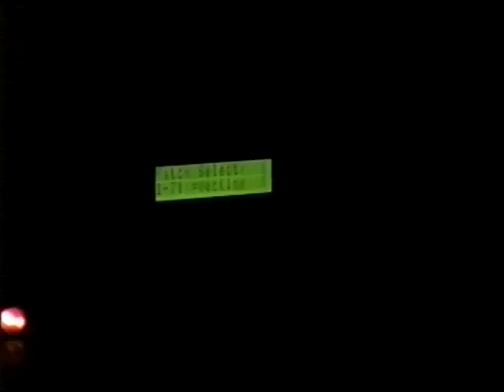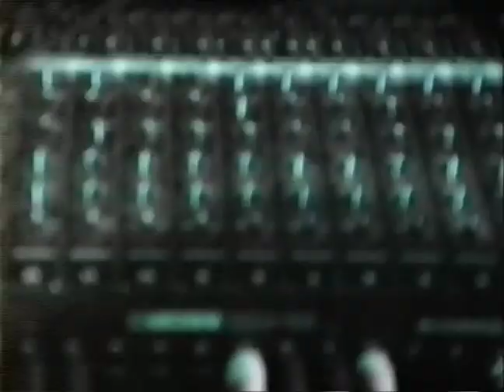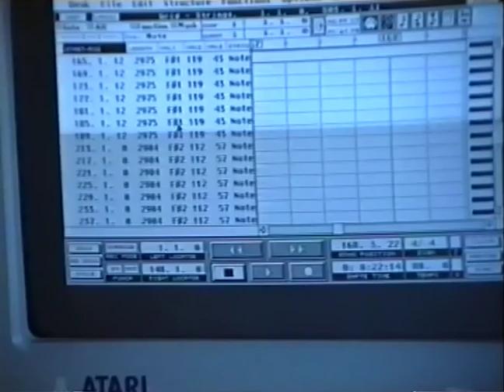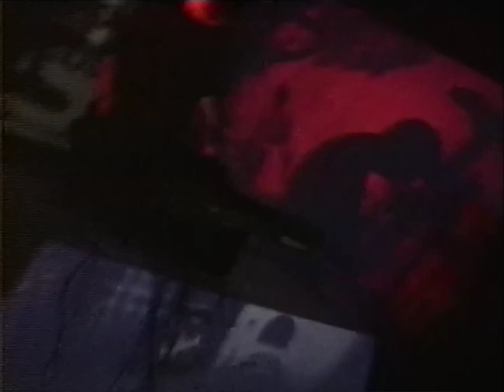Lagowski Live at Knowledge SW1 Club 24 June 1992 + Regent Palace Hotel 28 May 1993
Very dodgy and rough footage shot on 8mm video tape by Trevor Malcolm. At the end of the Live at Knowledge section, you can clearly hear the security guys telling him to stop recording. Nothing at all to do with drugs going down in the club. I got paid £50 for playing at Knowledge - it took me five hours to set up the hardware and some toad shouted "Play something live mate!". Dave called me a high tech bastard. Yukari danced with Michelle. Coil came along (apparently). Neil Vitamin did the lights. Trevor did a great job considering how dark it all was. Uploaded just for historical reasons, for those around at the time.

Andrew Lagowski is a British musician and producer who has been active in the electronic music scene since the 1980s. He has released a diverse range of music under various aliases, including Lagowski, Legion, S.E.T.I., Clans of the Alphane Moon and Project Ghost.
Lagowski's early work focused on experimental and industrial music, with albums such as ‘Nadir’ and Legion’s ’Die Datenschleuder' showcasing his interest in exploring unconventional sound sources and production techniques.
In the early 1990s, Lagowski began to move towards a more techno-oriented sound, releasing an influential series of 12” singles on the Chromium Industries label. These helped to establish Lagowski as a key figure in the techno and electronic music scenes.
His musical output has continued to evolve and expand over the years, with recent releases such as 'Secrets of Numbers' and S.E.T.I.’s ‘Sleep Environments for Interplanetary Travel’ showcasing his continued experimentation with sound and production techniques.
Throughout his career, Lagowski's music has been characterised by its innovative use of electronic instrumentation, as well as his willingness to blend and cross-pollinate genres. His diverse musical catalogue of 60+ albums and 10+ 12” singles has earned him a loyal following and cemented his place as a respected and influential figure in the world of electronic music.

アンドリュー・ラゴフスキーは、1980年代初頭から電子音楽シーンで活動しているイギリスのミュージシャンおよびプロデューサーです。彼はLagowski、Legion、S.E.T.I.、Nagamatzu、Clans of the Alphane Moon、Project Ghostなど、さまざまな別名で多様な音楽をリリースしています。
彼の初期の作品は実験的でインダストリアルな音楽に焦点を当て、S.E.T.I.の『Knowledge』、Lagowskiの『Nadir』、Legionの『Die Datenschleuder』などのアルバムでは非伝統的な音源と制作技術の探求が表れています。
1990年代には、ラゴフスキーはよりテクノ志向のサウンドに移行し、Chromium Industriesレーベルでの一連の影響力ある12インチシングルをリリースしました。これらは彼をテクノおよび電子音楽シーンで重要な存在として確立するのに役立ちました。
彼の音楽は年を重ねるごとに進化し拡大し、最近のリリースである『Secrets of Numbers』やS.E.T.I.の『Sleep Environments for Interplanetary Travel』では、音と制作技術の実験を続けています。
ラゴフスキーのキャリアを通して、彼の音楽は電子楽器の革新的な使用と、ジャンルを融合・交差させる意欲によって特徴づけられています。60以上のアルバムと10以上の12インチシングルからなる多様な音楽カタログは、彼に忠実なファンを魅了し、電子音楽の世界で尊敬される影響力ある人物としての地位を確立しています。